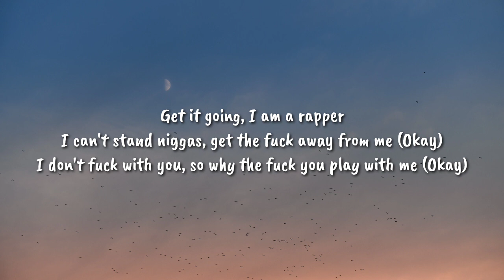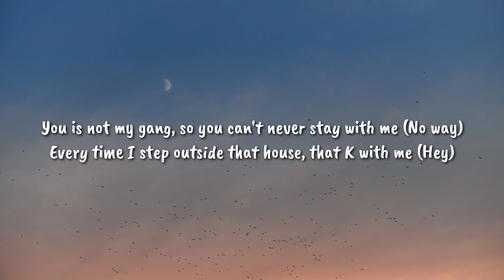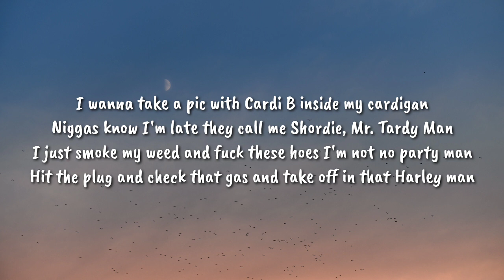Lil Shordie Scott X Tisakorean - Rocking A Cardigan In Atlanta x Werkkk (Lyrics) [TikTok Remix]